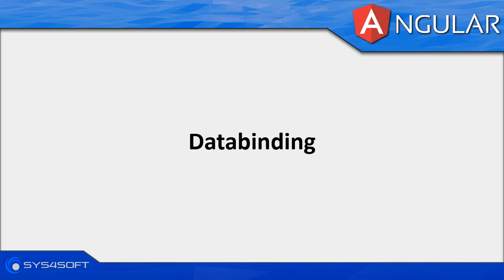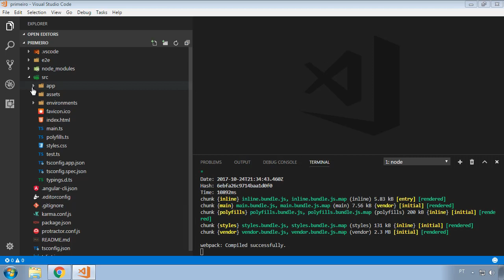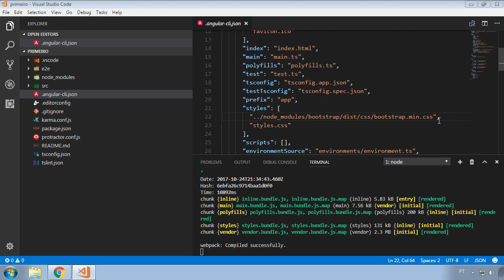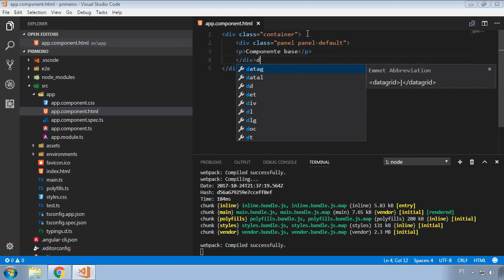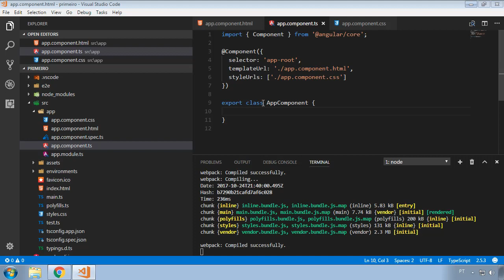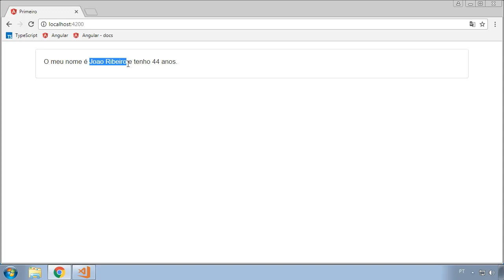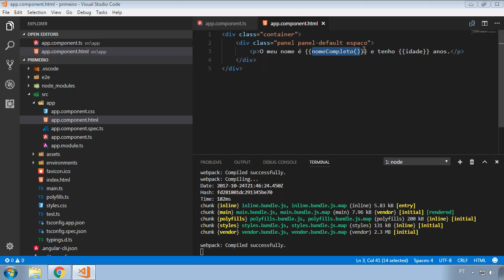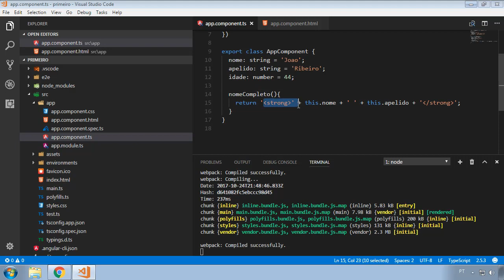Angular #012 Databinding String Interpolation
Cursos Udemy:
🔗 Laravel 11: Framework, Ecossistema e Projetos Web
🔗 CodeIgniter 4 Júnior a Mestres com Projetos Web